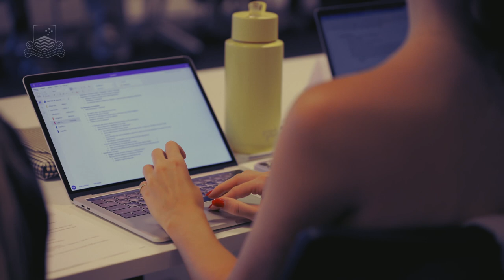Welcome to Australia's national law school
ANU is ranked in the top 20 in the world for the study of law (Times Higher Education Rankings by Subject 2023). Balancing global outlook with local focus, we have a long-standing reputation for excellence in legal education, research and community outreach.

Across undergraduate, postgraduate and research degrees, the ANU College of Law provides a unique understanding of current law and policy, with our alumni working not only as lawyers, but as agents for social change, improving public policy and enhancing global diplomacy.